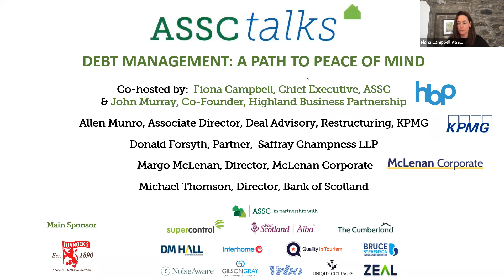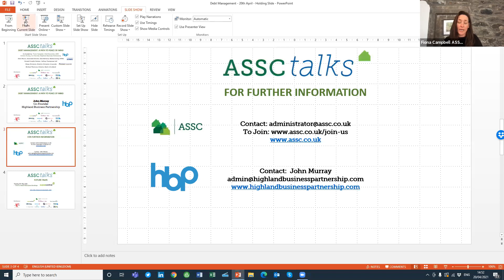DEBT MANAGEMENT: A PATH TO PEACE OF MIND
Newly Formed Business group the Highland Business Partnership (HBP) has teamed up with the industry leading Association of Scotland’s Self-Caterers (ASSC) to run an online expert led panel session on debt management and refinancing options for business owners throughout the Highlands.

The pandemic has been a challenging time for everyone.  For some of the most affected sectors, we can look forward to a (hopefully) busy period ahead, as visitors start to return to our beautiful region.

Business owners may, however, not be looking ahead to the leaner winter months, when revenues are much reduced and mounting debts have to be repaid.

HBP/ASSC believe NOW is the time to plant a seed of thought - debt management and financial planning - before it is too late for some. It is important to face up to the challenges ahead and to facilitate conversations for operators to be honest with themselves and their supply chain partners. We hope that this session will assist people in navigating through the coming years.

Small businesses are currently being supported to some extent by grants, furlough payments for employees and government backed loans but the financial support schemes are due to come to an end in the autumn and with the onset of repayments for CIBLS and BBLs, the risk of insolvencies increases at that stage. The webinar's aim is also to facilitate small businesses approaching restructuring in order to survive and grow post crisis.